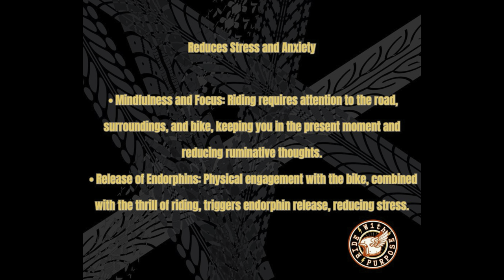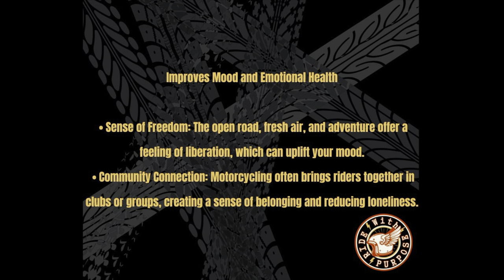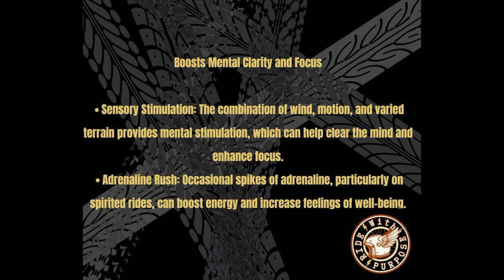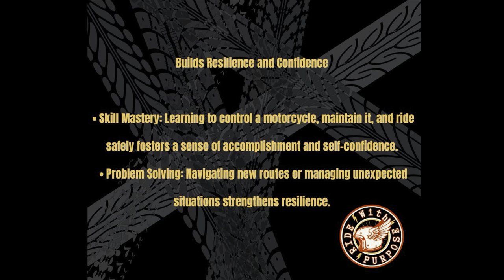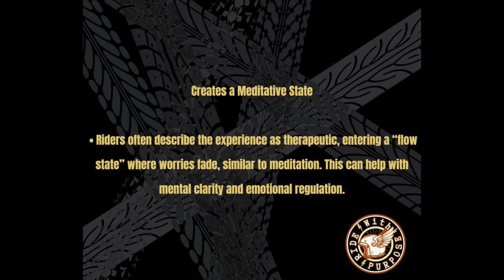Why riding is good for your mental health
In this episode, I dive into why riding motorcycles is more than just a hobby—it’s therapy for the mind. From reducing stress to boosting focus and improving mood, I explore how hitting the open road can positively impact mental health. Tune in to find out why the biker lifestyle is good for the soul!

Tell me what you think of the new segment. Again, just doing this while the cruel winter descends its cold hands on us here in the north.